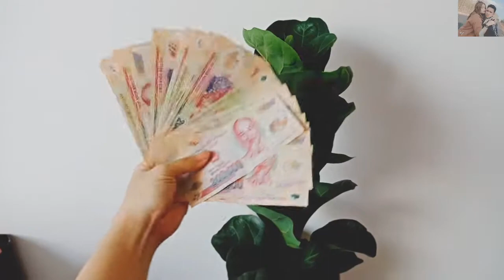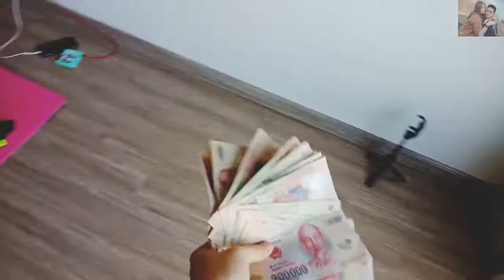CHỒNG LƯỜI BIẾNG TẬP THỂ DỤC VÀ ĐÂY LÀ CÁCH KHI MÀ CHỒNG LƯỜI BIẾNG THÌ SẼ......